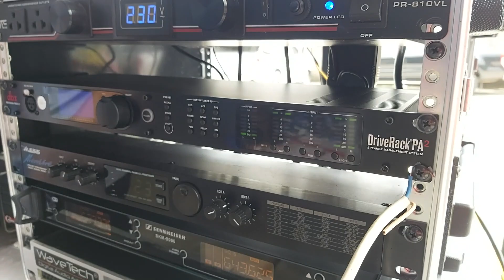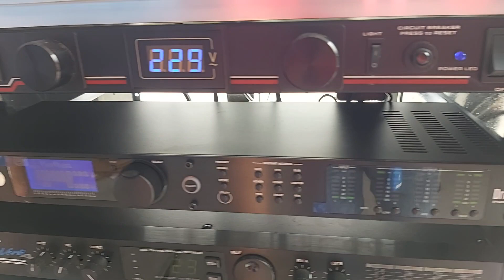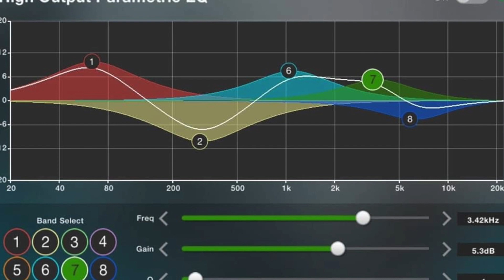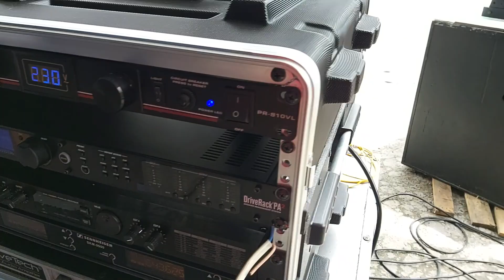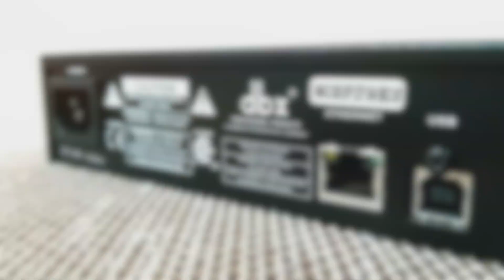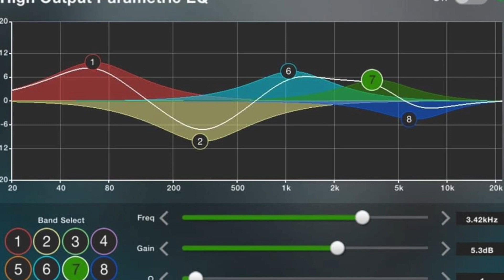dbx DriveRack PA2 Loudspeaker Tuning | จูนตู้ลำโพง โดยใช้ ดิจิตอลครอสโอเวอร์ ยอดนิยม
dbx DriveRack PA2 Loudspeaker Tuning
🚧 สามารถติดตามผลงานได้ที่ ⬇️
📣ราคาเริ่มต้น 3,500* (ตกลงก่อนเดินทาง)
📌ราคาเพิ่มตามระยะทาง พิกัดเริ่ม ระยอง 🚗💨
⏰ใช้เวลาทำงาน 2-4ชั่วโมง ขึ้นอยู่กับปัญหาระบบ
✅ปรับค่าการตอบสนองของลำโพงให้ตรงตามบุคลิก
✅แก้ไขปัญหาจุดตัดไม่ตรง มีผลต่อความถี่
✅แก้ไขเฟสของเสียงไม่ตรงกัน
✅จัดการเฟสของเสียงสำหรับตู้มีเน็ตเวิร์ค**
✅Alignment Sub to main
✅ทำพรีเซ็ต FIR ด้วย FIR Software Generate***
✅สอนการทำ Gain Balance แนวทางการปรับปรุงระบบ
✅อื่นๆ ที่เกี่ยวข้อง เท่าที่ระบบทำได้
**โดยใช้ Marani DPA260RTA,260FIR และรุ่น LPP
***เฉพาะ Marani ที่มีฟังก์ชั่น FIR ทุกรุ่น
☎️สนใจรายละเอียด 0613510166